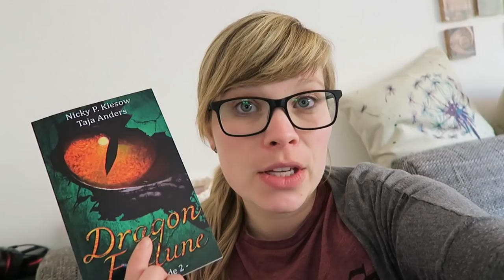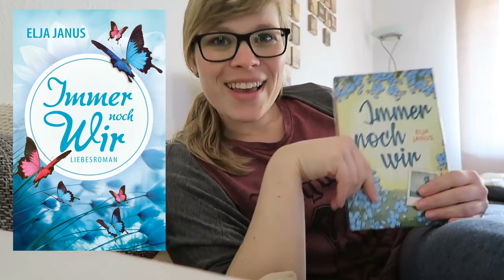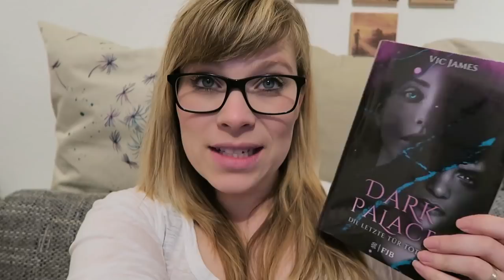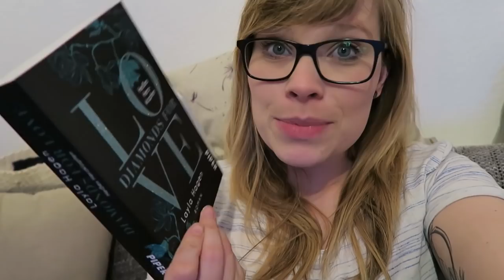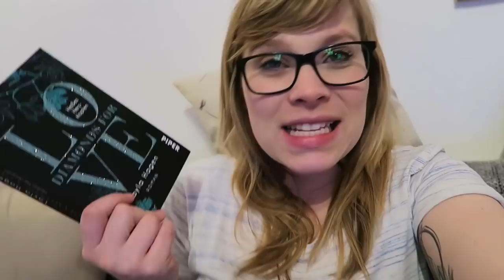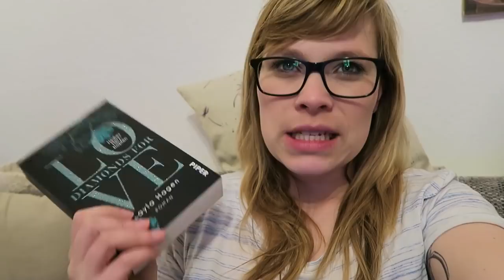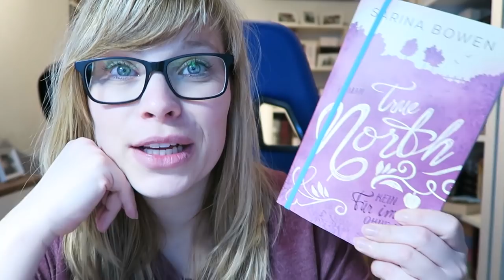Weekly Reading #4 - Ich vergesse einfach immer zu filmen